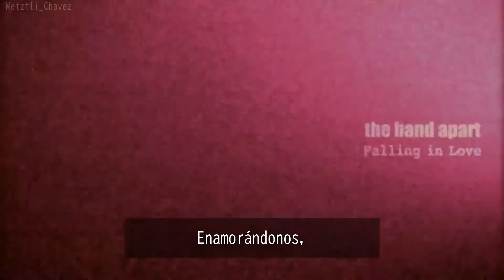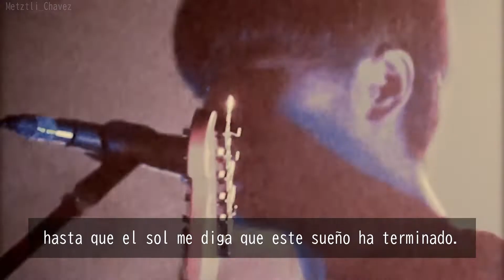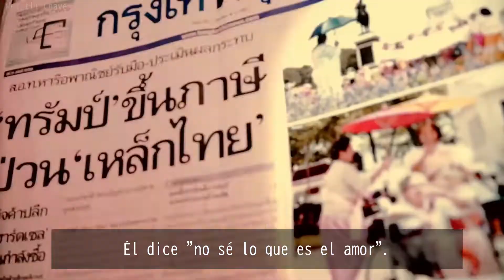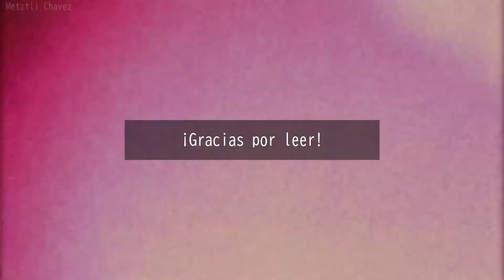Enamorándonos -the band apart en español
Canción original Falling in love del sencillo homónimo (2018).

Video creado sin fines de lucro.

Me comí una letra en "sincronización",   ¡qué vergüenza!🤭